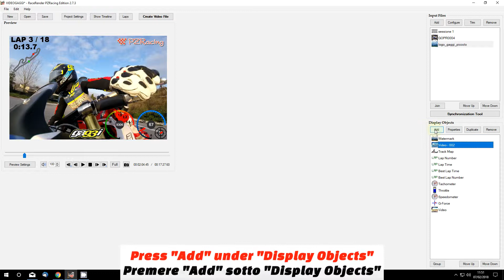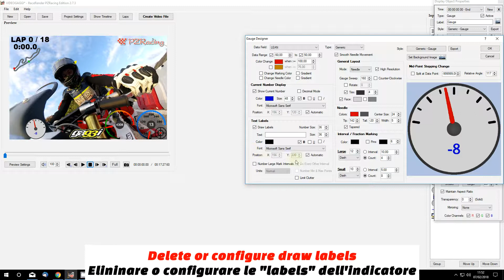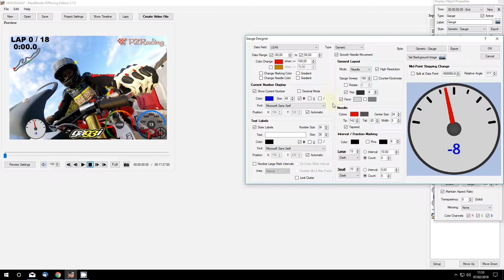RaceRender by PZRacing: come inserire l'angolo di piega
Video tutorial per l'inserimento dell'angolo di piega nel video eseguito da una qualsiasi telecamera ed i dati scaricati dallo Start Next.